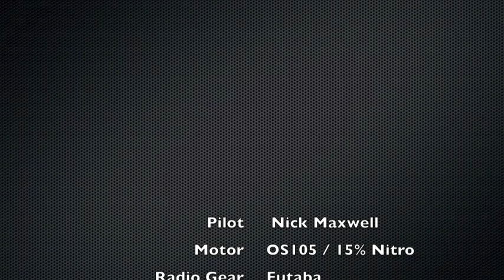Nick Maxwell - OS105 15% Nitro and Rail Blades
Nick Maxwell showing off the power of the new OS105 on 15% nitro.